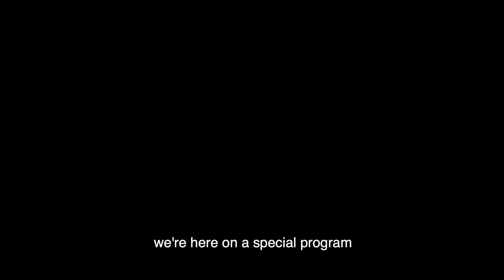Australasian Soccer Academy - UNWANTED Trailer